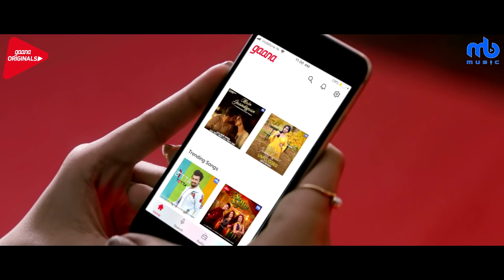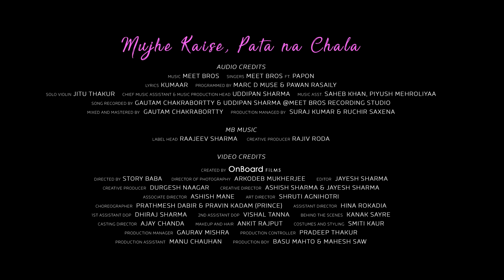Mujhe Kaise, Pata Na Chala | Meet Bros Ft Papon | Manjul | Rits Badiani | Kumaar | Love Song1080p